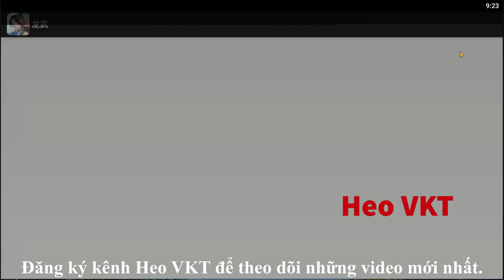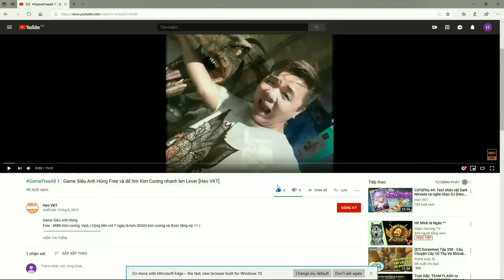GameFreeAll 40: Game Long Võ 4D (Android) |Free 9.000.000KC + Free 1.000.000 KNB + Free .. [HeoVKT]